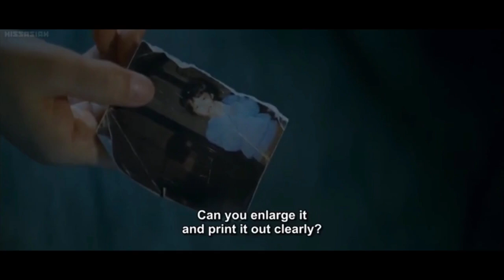Mother (2009) | Korean Movie Explained in Malayalam | @MY Channel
Mother 2009
Hai guys .This Is My Channel your perfect channel to known more about World cinema in Malayalam. Don't worry if your don't know other languages and tired of reading subtitle . Come to here

All the videos, photos, audio, and files that i have used to make this video belong to there respective conpanies

Ohh! Guys this is a perfect place to find eveythig movies, games, memes, reaction videos, and more. Dont forget to leave a comment and share
And for more S U B S C R I B E

 movie Explanation
Malayalam Explanation
South Korean
Movie Explanation
Malayalam
Indian
Kerala
Kottayam
Hollywood movie
Hollywood movie
Hollywood movie
Malayalam Explanation
Malayalam Explanation
Malayalam Explanation
Mother korean movie explained in Malayalam
Mother korean mivie malayalam explanation
Mother korean movie malayalam narration
Mother korean movie
crime movie
thriller movie
malayalam explanation
expkained in malayalam
malayalam dubb